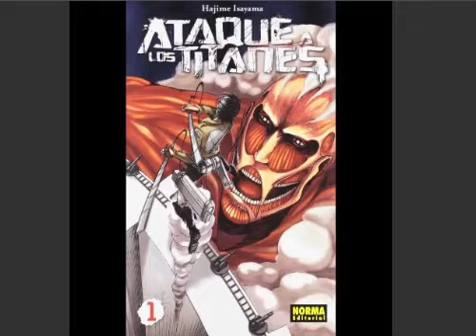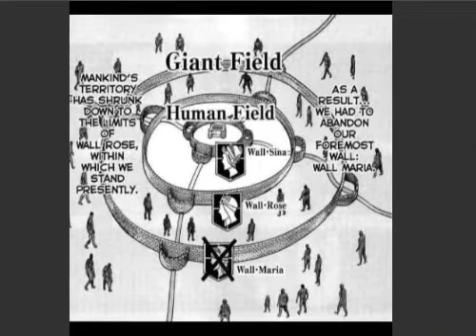El significado de los muros en Ataque a los Titanes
Es un video donde analizo un aspecto de una serie tan emblematica. Si quieren ver más de mi trabajo, busquen